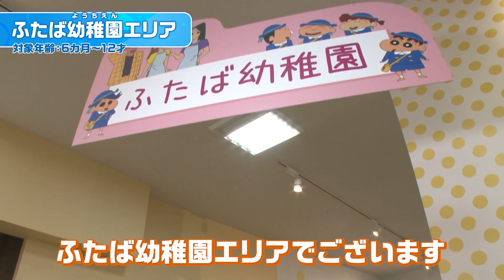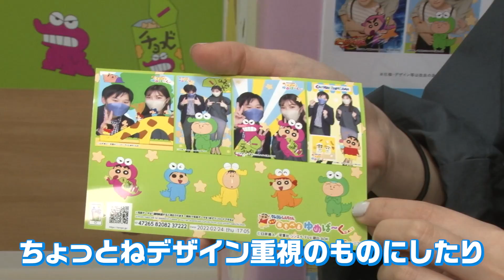【クレヨンしんちゃん】ファン必見！日本初のスポットを体験したら楽しすぎた！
ららぽーと富士見の中の人が、今話題のスポットをご紹介！
ここでしか買えない限定グッズもご紹介します。

※2022年2月撮影時点の情報となります。掲載内容は予告なく変更する場合がございます。予めご了承ください。

【チャプター】
0:00　ららぽーと富士見の中の人です！
3:11　パーク内で遊んでみた！
7:43　グッズショップもあるよ

【ご紹介施設】
クレヨンしんちゃん オラの あそべるゆめぱ～く
※6か月～12才（小学生）対象の施設です。
※グッズショップはどなたでもご利用いただけます。(入場無料)